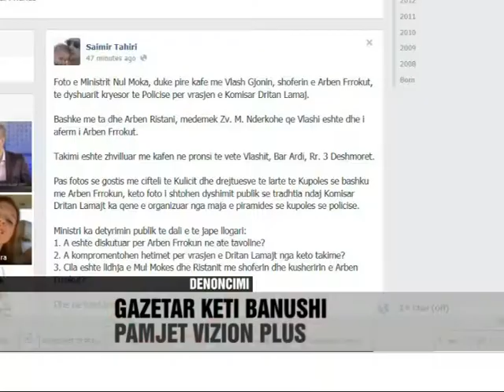Noka me te afermin e Frrokut? - Vizion Plus - News - Lajme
Deputeti Saimri Tahiri publikon ne rrjetin social Facebok disa foto qe sipas tij implikojnë krerët e larte te policisë. Ne foto shfaqet ministri Flamur Noka, duke pire kafe me shoferin e Arben Frrokut, personi i dyshuar për vrasjen e komisarit Dritan Lamaj. Ndërsa jep dhe detaje te vendit ku është zhvilluar takimi, deputeti Saimir Tahiri deklaron se ne te njëjtën tavoline ka qene dhe zëvendës ministri Arben Ristani. Shoferi me emrin Vlash Gjoni është njëkohësisht dhe i afërm i Dritan Frokut.

MP Saimri Tahiri Facebok social network publishes some photos that by implicating his senior police chief. We pictured Minister Flag Noka, drinking coffee with Arben Frrok driver, the person suspected of killing Dritan Lamaj Commissioner. While giving details of the country and where the meeting is held, MP Samir Tahiri stated that at the same table and was Deputy Minister Arben Ristani. Vlash driver named John is simultaneously relative Dritan Froku.